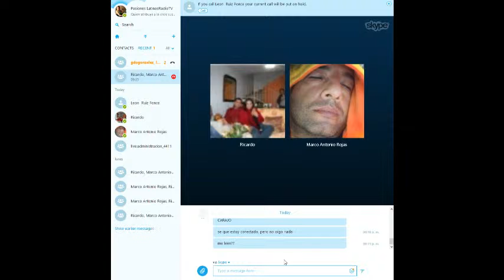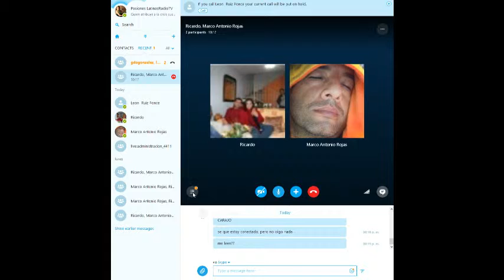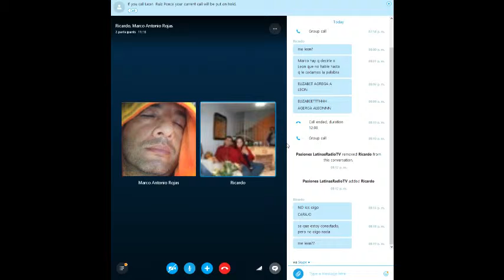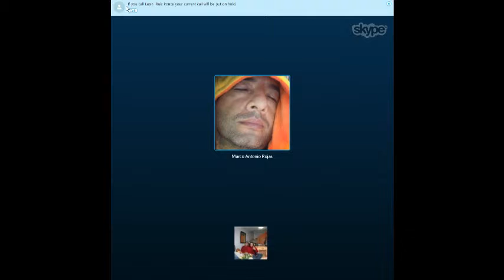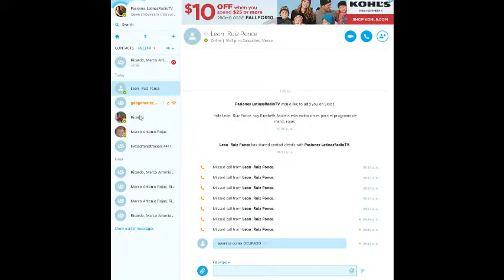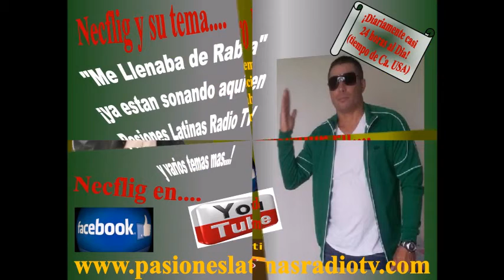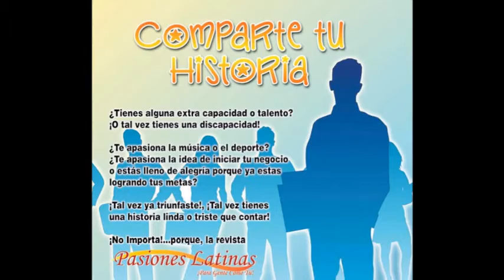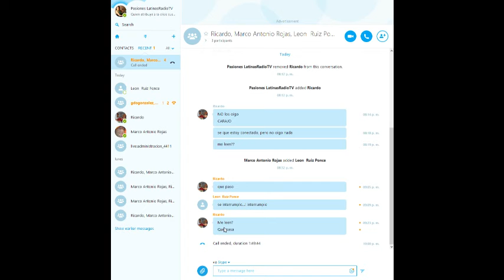BIEN-MAL/participacion del Lic. Leon Ruiz Ponce (Marco Rojas)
La soberania nacional reside esencial y organicamente en el pueblo. Todo poder publico dimana del pueblo y se instituye para beneficio de este. El pueblo tiene en todo tiempo el inalienable derecho de alterar o modifiacar la forma de su gobierno, esto es de acuerdo al articulo 39 de la constitucion mexicana y al respecto nos explico el Lic. Leon Ruiz Ponce y Marco Rojas (Conductor de BIEN-MAL) en colaboracion de Ricardo Ibarra Virrueta.

"Revolucion no significa violencia; significa movilizacion de conciencias". ¡Excelente!

BIEN-MAL, todos los lunes en vivo desde Concord, Ca. USA y Ciudad de Mexico DF. desde tu computadora y mediante la aplicacion USTREAM en tu telefono o tableta.